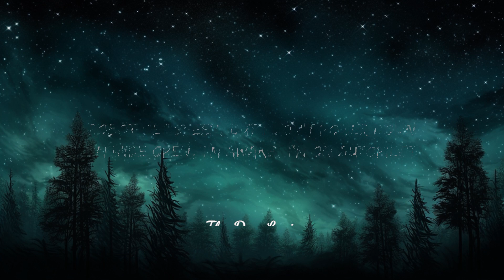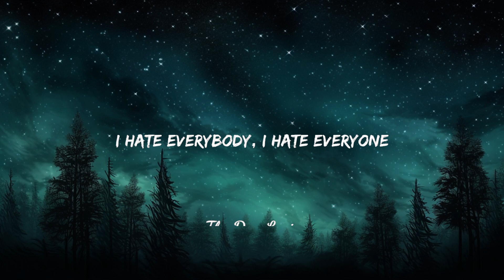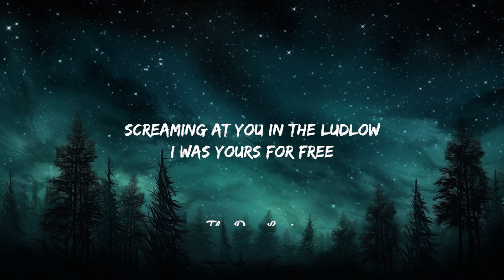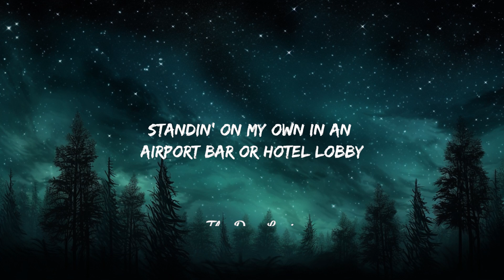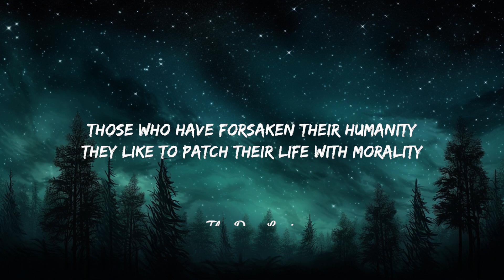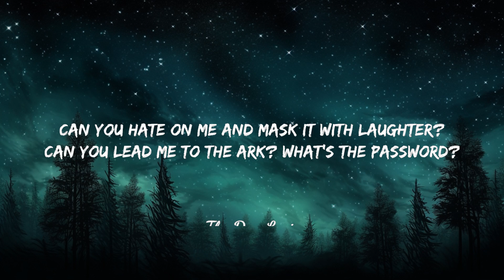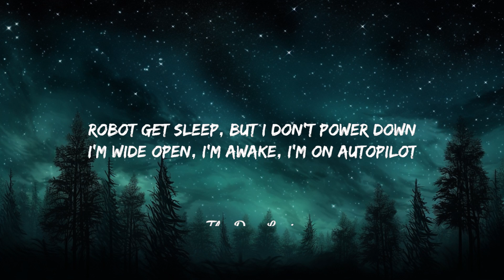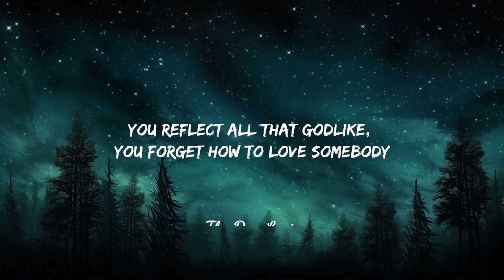SZA - Ghost in the Machine (TikTok,sped up) [Lyrics] "Can You Make Me Happy? Can You Keep Me Happy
Lyrics:
[Verse 1: SZA]
Everything disgusting, conversation is so boring
Heard about what?
"I hate her," "I don't agree," "I did it first"
I give a fuck
I just wanna fuck, eat, sleep, yêu happy
Can you make me happy? Can you keep me happy?

[Pre-Chorus: SZA]
Can you distract me from all the disaster?
Can you touch on me and not call me after?
Can you hate on me and mask it with laughter?
Can you lead me to the ark? What's the password?

[Chorus: SZA]
I need humanity
Y'all lack humanity, drowning in vanity
Craving humanity
Y'all lack humanity, I need humanity
I need–

Everybody wanna be beautiful, scared of the unusual
Scared of givin' mutual respect, all that you hate
You reflect all that godlike, you forget how to yêu somebody
I hate everybody, I hate everyone
Let's talk about A.I., robot got more heart than I
Robot got future, I don't
Robot get sleep, but I don't power down
I'm wide open, I'm awake, I'm on autopilot
I'm out of my mind and I'm wide open

[Chorus: SZA]
I need humanity
Craving humanity
I need–

[Verse 3: Phoebe Bridgers]
You said all of my friends are on my payroll
You're not wrong, you're an asshole
Screaming at you in the Ludlow
I was yours for free
I don't get existential
I just think about myself and look where that got me
Standin' on my own in an airport bar or hotel lobby
Waiting to feel clean
That's so fucking boring

[Chorus: SZA]
I need humanity
Craving humanity
I need–

[Outro: Sadhguru & SZA]
Those who have forsaken their humanity
They like to patch their life with morality
I think I might be tryna patch my life with morality
I'm curious, I'm curious